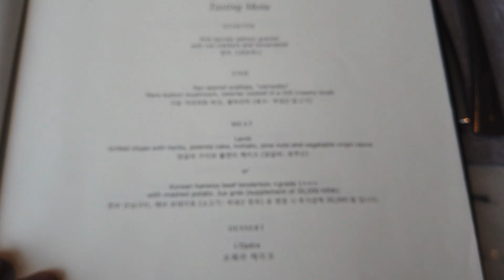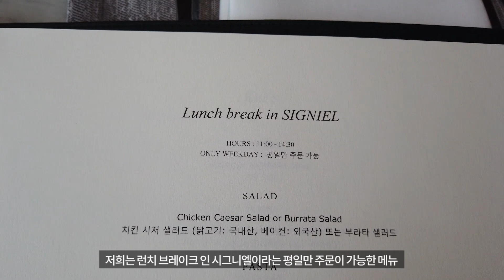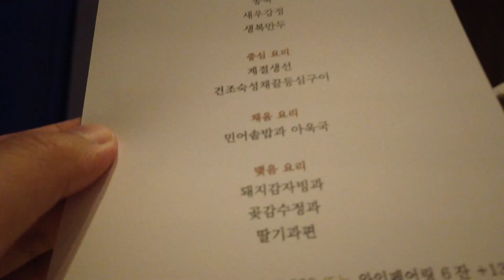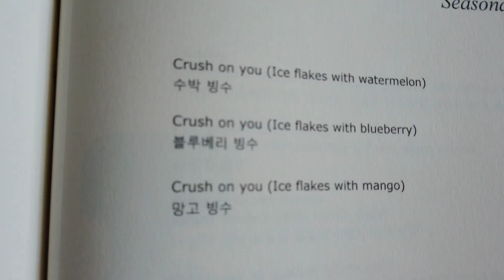시그니엘 호텔에서 호캉스 즐기고 미슐랭 식당을 가봤습니다.